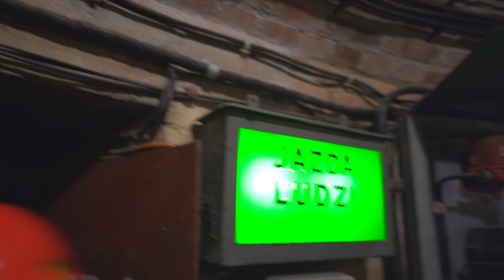Poland, Tarnowskie Gory, Historic Silver Mine, walking